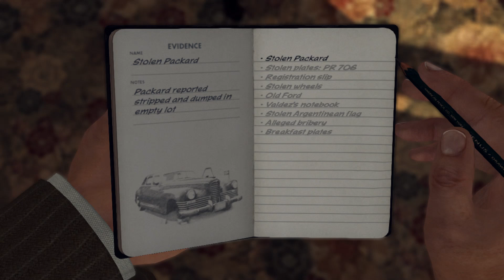L A Noire Part 10